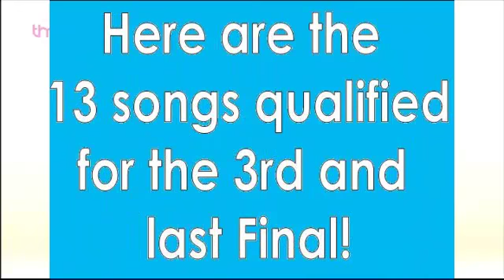Results of 2nd Final - Eurovision 2008-2009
These are the songs qualified for the 3rd and last Final, where 26 songs will be competing!